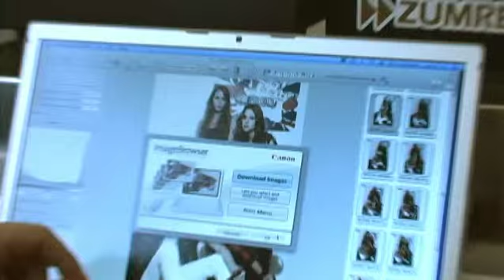Luiza Windberg - Triton Verão 2009